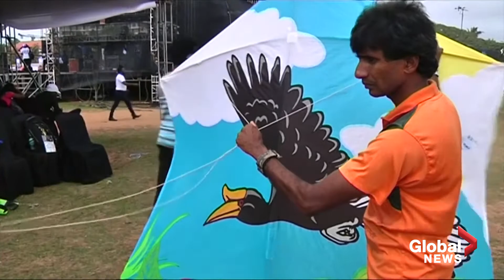Thousands of colourful kites fill the skies over Sri Lanka's capital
Tens of thousands flocked to the historic Galle Face Green park in Sri Lanka's capital Colombo on Sunday afternoon for an international kite festival.